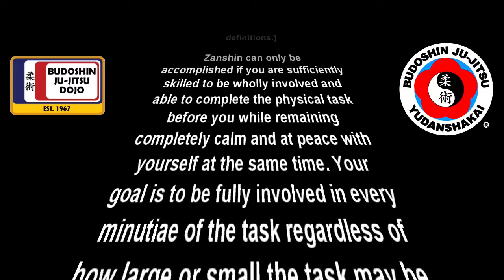Budoshin Jujitsu: "Episode 18: Zanshin" Zoom Workshop 060521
Zanshin is a concept in which the mind is at peace even though it is fully involved in whatever is currently happening. [This is one of many definitions.] However, the concept is applicable to this workshop topic of how to deal with passive and aggressive students because, each, in their own way, need to achieve zanshin to reach common ground and be effective learners facing the same challenges. Length: 1:03